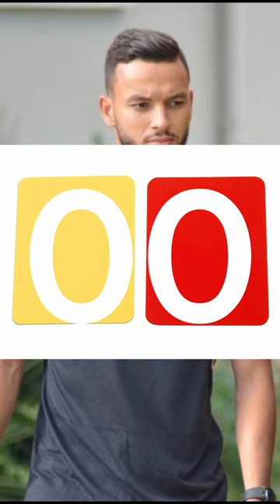هل تعلم ان منتصر طالبي